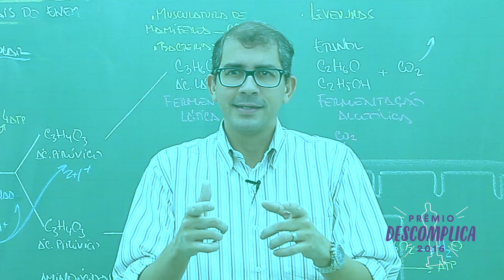Vote nos Prêmios Descomplica 2016!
Senhoras e senhores, temos o prazer e o orgulho de apresentar o tão esperado, aclamado, aguardado PRÊMIO DESCOMPLICA 2016!!
Vote nas categorias e veja os seus ídolos ganharem um prêmio tão merecido